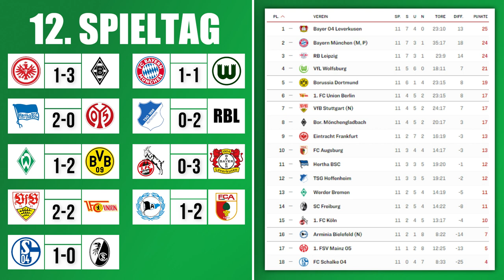Bleibt Wolfsburg gegen die Bayern ungeschlagen? | Meine Tipps zum 12. Spieltag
Bleibt Wolfsburg gegen München ungeschlagen? Bleib Leverkusen Tabellenführer in der ersten Bundesliga? Wer gewinnt das El plastiko? TSG oder RB?